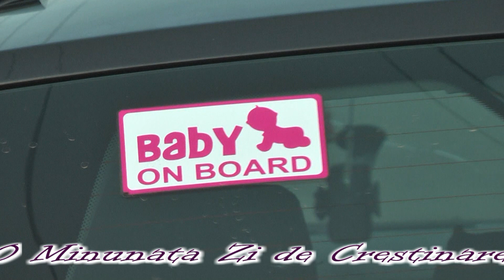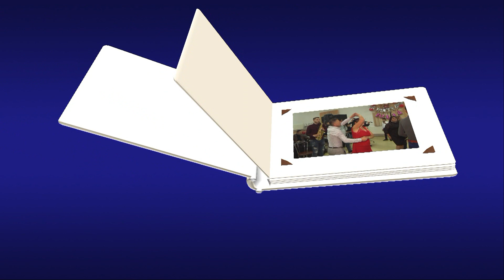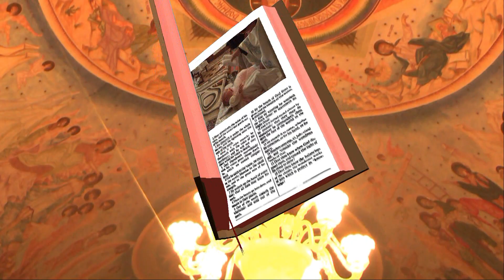Wedding Movie clips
La Rugamintea lui Bobby Urcam din nou ;Botezul de Chiesd.